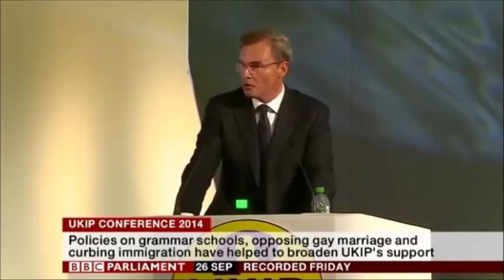UKIP MEP Peter Whittle On UKIP's Culture Policies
Connect with Vote UKIP, UKIP and Nigel Farage via these links...

Vote UKIP...

UKIP Twitter...
UKIP Facebook...
Nigel's Twitter...

Nigel's Facebook...